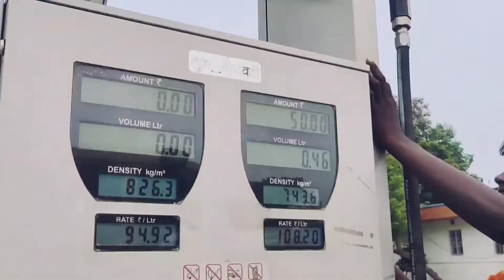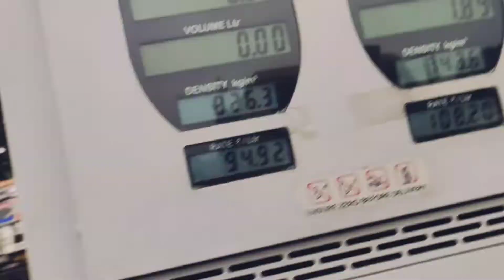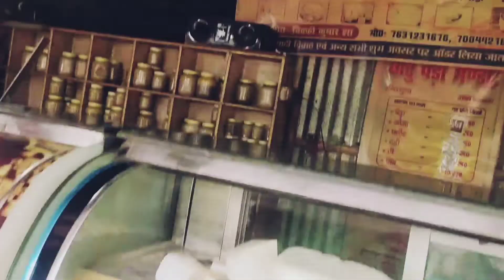Happy Navratri 26-09-22. 🙏🙏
Happy Navratri